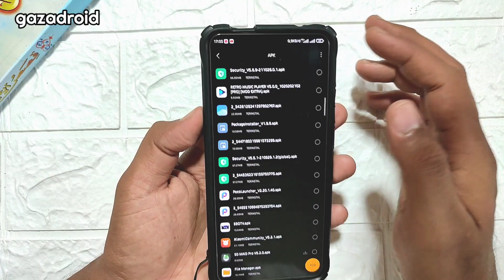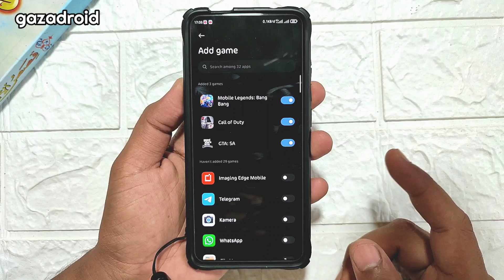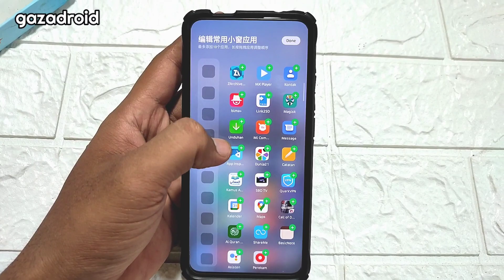Cara Aktifkan Fitur Smart Toolbox Di Xiaomi MIUI 12.5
Smart Toolbox adalah menu panel tepi yang dapat disematkan aplikasi dan fungsi tertentu untuk akses cepat.
Smart Toolbox adalah menu panel tepi yang lebih dulu hadir di Samsung dengan sebutan Edge Panel. Fitur ini diperkenalkan untuk layar melengkung dan membantu pengguna menyematkan aplikasi dan fungsi tertentu untuk akses cepat.

Smart toolbox xiaomi
smart toolbox
miui 12.5
fitur rahasia xiaomi
smart toolbox miui
sidebar xiaomi
cara mengaktifkan smart sidebar di xiaomi
cara aktifkan video toolbox
fitur keren miui
fitur keren miui 12
fitur keren miui 12.5